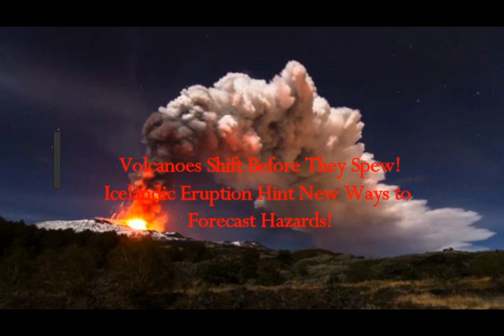Volcanoes Shift Before They Spew! Icelandic Eruption Hints to New Ways to Forecast Hazards!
Please Support:
2) Thumbnail image - voclano iceland ash cloud pixabay 2019_04_24_9-aastat.jpg